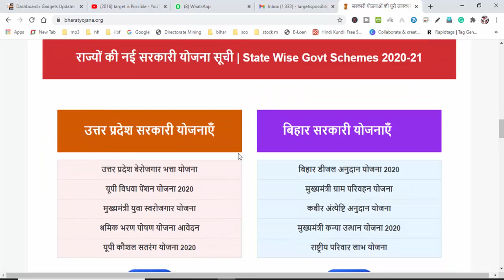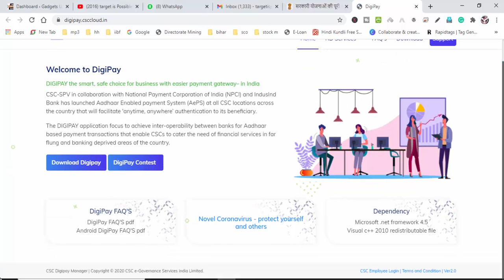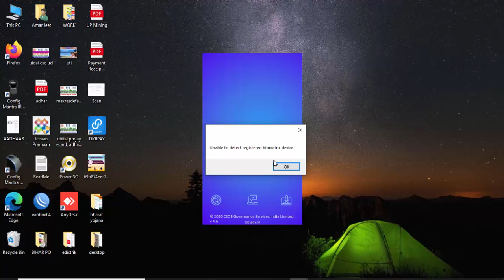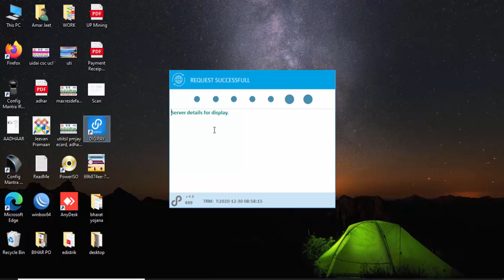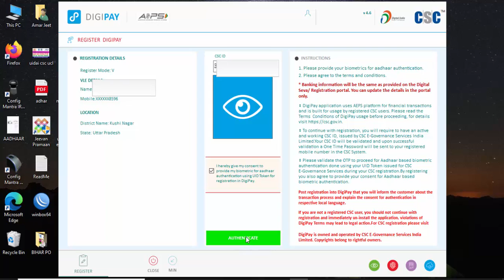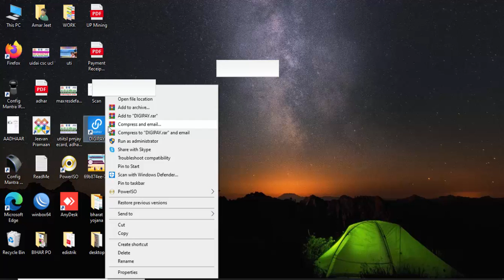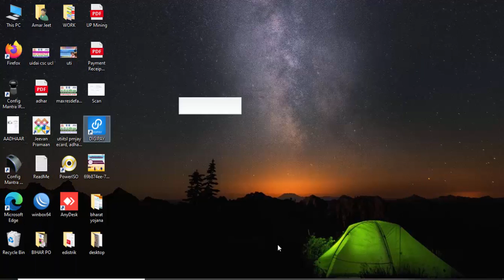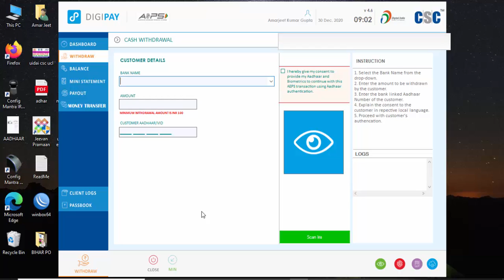CSC Digipay v4.6 Update Today-CSC digipay new version 4.6 install process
हमारे टेलीग्राम ग्रुप से जुड़े CSC Digipay v4.6 Update Today-CSC digipay new version 4.6 install process